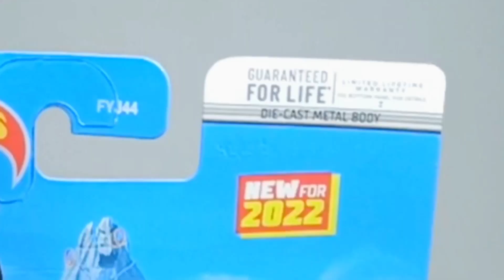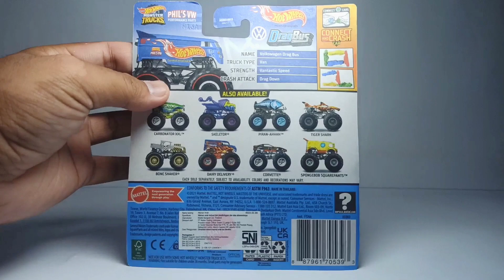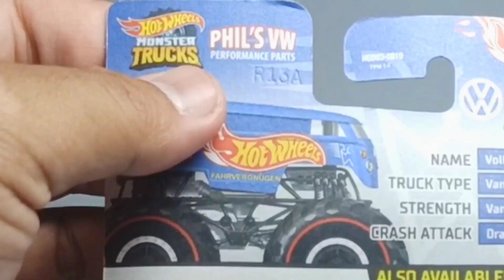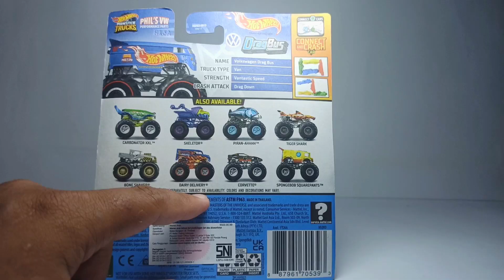SUPER TREASURE HUNT HOT WHEELS MONSTER TRUCK 2022 - MONSTER TRUCK VOLKSWAGEN DRAG BUS HOT WHEELS 🔥🔥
DIECAST VOLKSWAGEN MONSTER TRUCK DRAG BUS, HOT WHEELS MONSTER TRUCK VOLKSWAGEN DRAG BUS TREASURE HUNT,

This is a new monster truck casting from hot wheels brand,
This model rolls and comes with a treasure hunt logo on the card/packaging
Complete with a plastic broken car